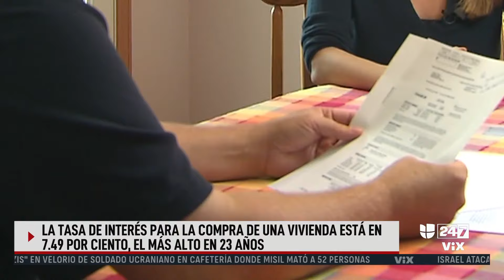La tasa de interés para la compra de casa alcanza el punto más alto en los últimos 23 años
La tasa de interés para la compra de vivienda se ubica en el 7.49% y esto podría dificultar la adquisición de una casa en este momento. Te damos algunas recomendaciones de expertos para hacerlo.